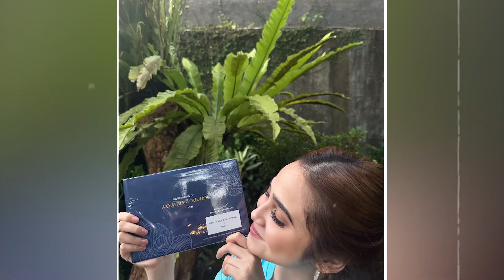Syifa Hadju dan Jefri Nichol Kondangan Bareng Curi Perhatian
Syifa Hadju mencuri perhatian publik karena kedapatan kondangan dengan aktor Jefri Nichol. Bahkan sebelumnya Syifa dan Jefri sempat memamerkan kertas undangan yang rupanya dari seorang penggemar. Mereka pun memenuhi undangan tersebut dan hadir ke pesta pernikahan di Bandung. Lantas mengapa Syifa Hadju justru kondangan dengan Jefri Nichol dan bukan bersama kekasihnya?